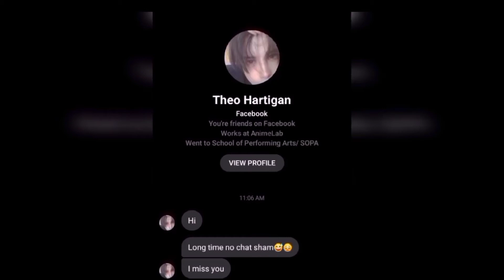She's a CHEATER!!! Na Prank Ko Din Si Je-Sam HAHAHA ✌️😆